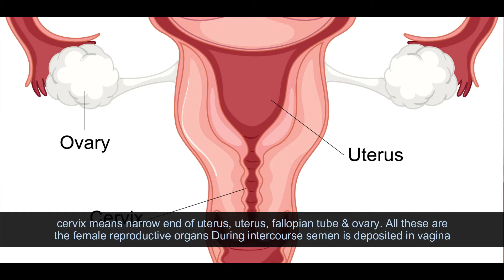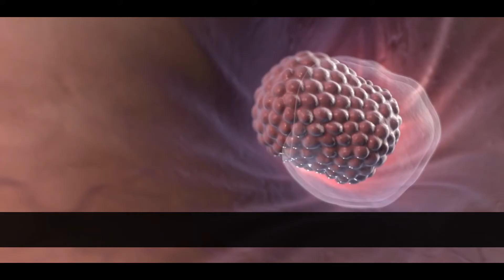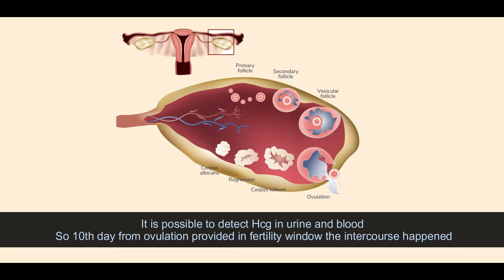How Long Does it Take to Get Pregnant After Sex? | Dr. Archana S Ayyanathan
How Long Does it Take to Get Pregnant After Sex?